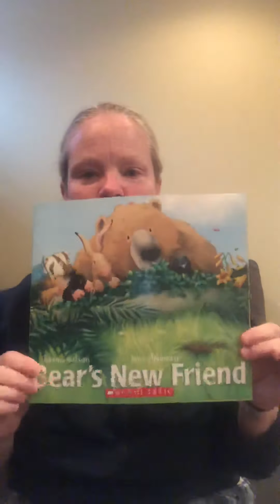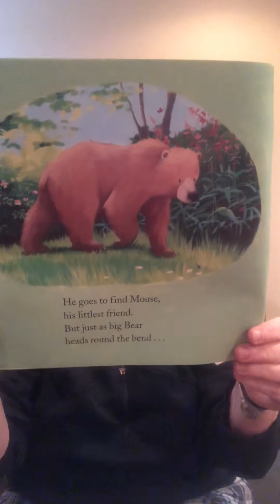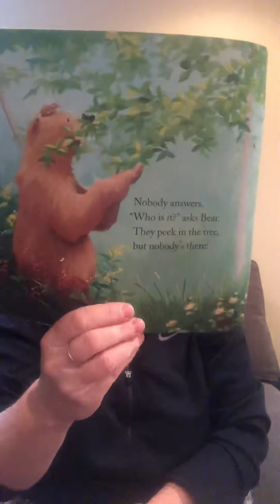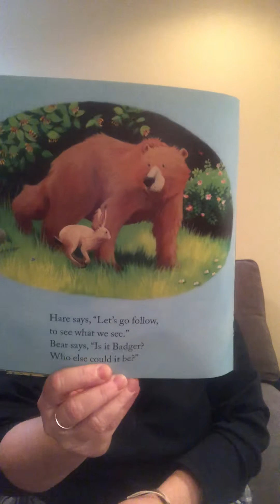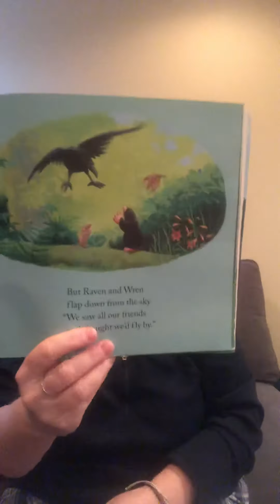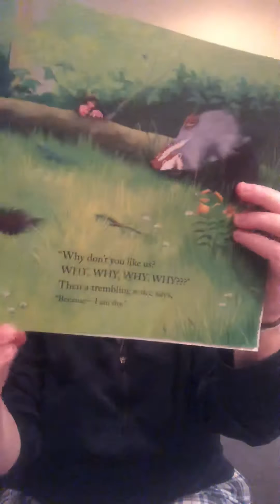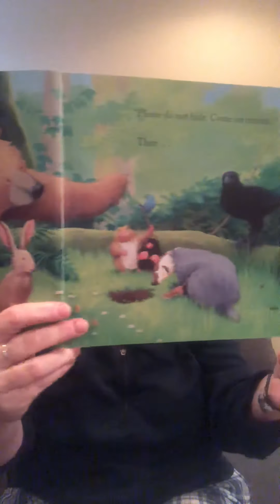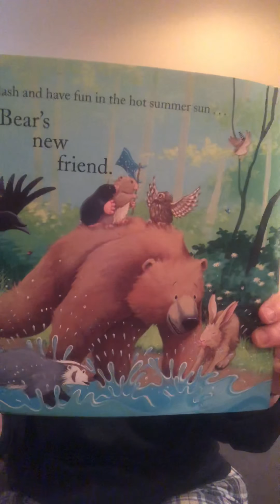March 20, 2020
Bear’s New Friend